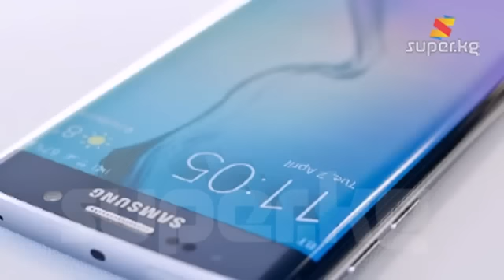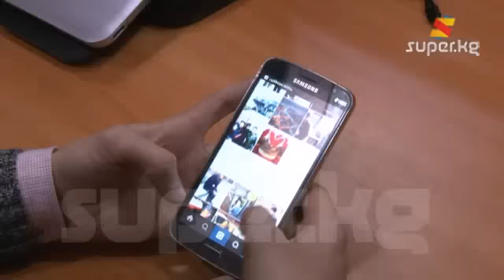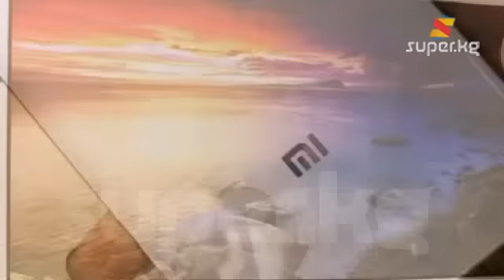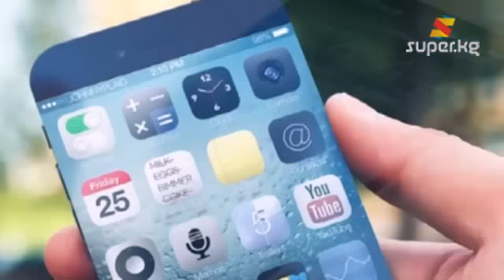Смартфонду кантип тандоо керек?